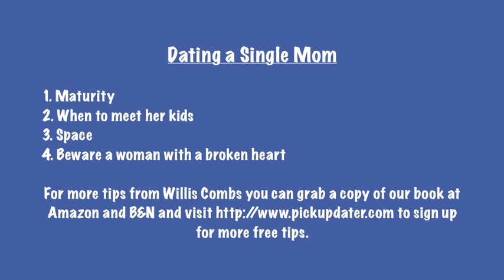Dating a Single Mom - 4 Key Tips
The 4 keys to your future when dating a single Mom. This is a different type of relationship and is more for guys that are wanting to "settle" down to make a life with someone. For more dating tips and a free report

You can also grab Willis Combs books at Amazon, iTunes, BarnesandNoble.com, Audible.com, and more including Dating a Single Mom In a Brave New World ... and in audio book: